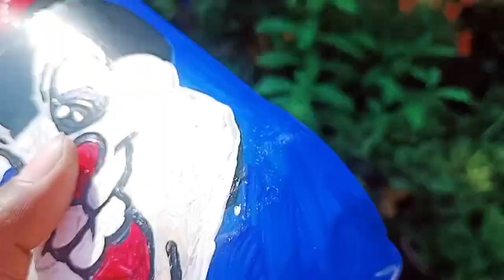दीपावली आने वाली है सजाए अपना गार्डन सुंदर diy प्लांटर बनाकर kabad se jugad DIY plantars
welcome to MK garden

दीपावली में सजाए अपना गार्डन
प्लास्टिक बोतल से बनाएं प्लांटर और लगाएं उसमें प्लांट

कबाड़ से जुगाड़ सजाए गार्डन

dhanyawad 🙏